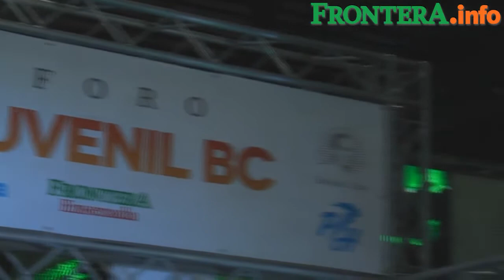Facundo da consejos práctico a adolescentes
El polular conductor de radio, Facundo, compartió con la juventud bajacaliforniana sus ideas para incentivar la creatividad.